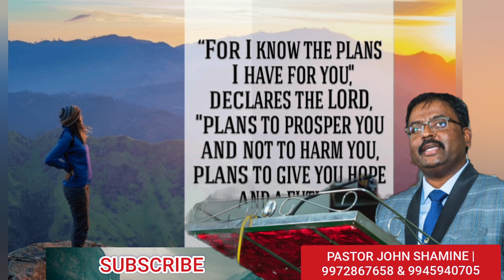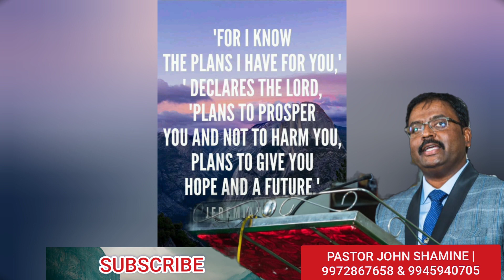ದೇವರು ನಿನ್ನ ಗೋಳಾಟವನ್ನು ತಪ್ಪಿಸಿ ಹರ್ಷ ವಸ್ತ್ರವನ್ನು ನಿನಗೆ ಧಾರಣೆ ಮಾಡುವನು | PSALMS ಕೀರ್ತನೆ 30:11